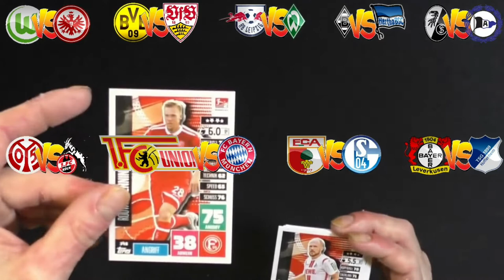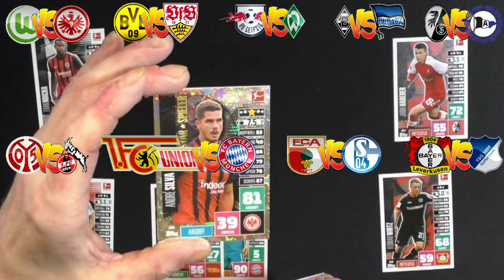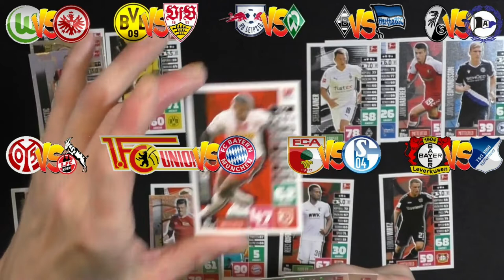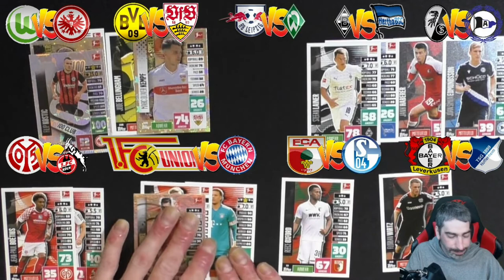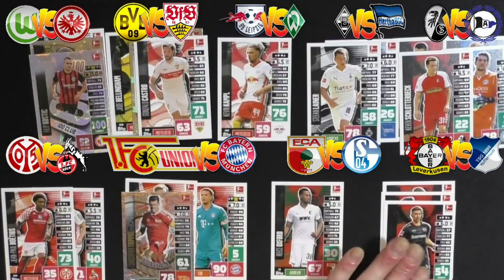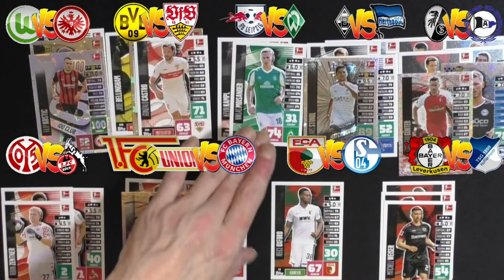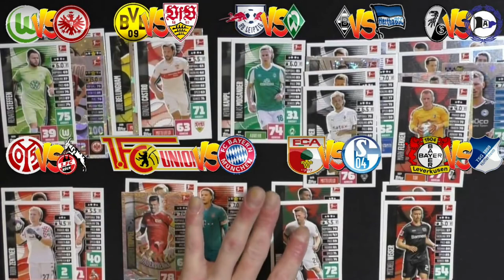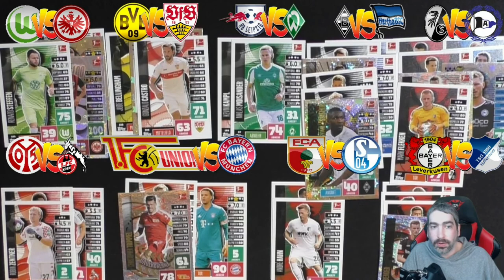Match Attax Bundesliga Orakel / 11. Spieltag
Heute Orakel ich für Euch den 11. Spieltag der Fußball Bundesliga!! __________________________________________________________________________

 Andreas Stürmer
 Postfach 12 21 31
 55743 Idar-Oberstein

Mein Equipment:

Kameras:
Sony DSC-HX350
Sony DSC-WX500
Panasonic HC-V777

Monitore:
1x Acer K242 HQL
2x Asus VS247HR

Tastatur:
Logitech K330

Mikrofonarm:
Rode PSA1